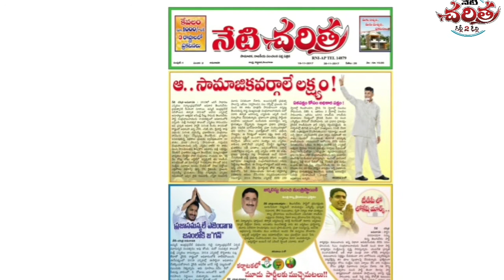నేటి చరిత్ర పత్రికను ఆవిష్కరించిన సీఎం చంద్రబాబు